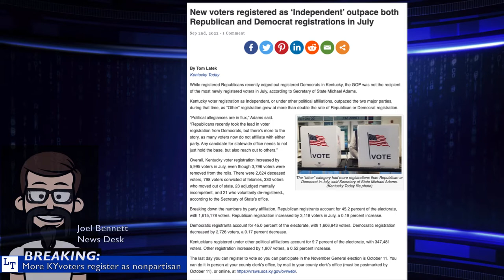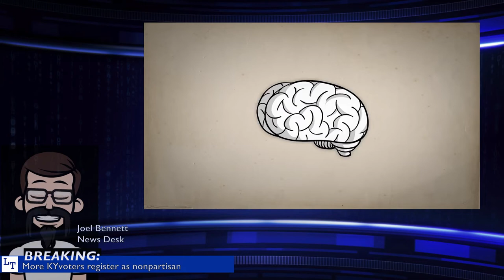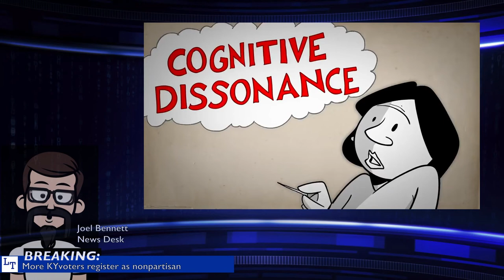Kentucky Today: New voters registered as ‘Independent’ outpace both R and D registrations in July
www dot nkytribune dot com/2022/09/new-voters-registered-as-independent-outpace-both-republican-and-democrat-registrations-in-july/

While registered Republicans recently edged out registered Democrats in Kentucky, the GOP was not the recipient of the most newly registered voters in July, according to Secretary of State Michael Adams.

Kentucky voter registration as Independent, or under other political affiliations, outpaced the two major parties, during that time, as “Other” registration grew at more than double the rate of Republican or Democrat registration.

The “other” category had more registrations than Republican or Democrat in July, said Secretary of State Michael Adams. (Kentucky Today file photo)

“Political allegiances are in flux,” Adams said. Any candidate for statewide office needs to not just hold the base, but also reach out to others.”